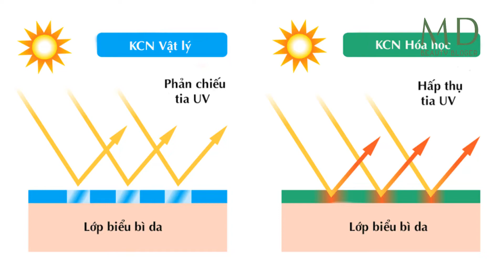Cách chọn kem chống nắng cho da dầu mụn khiến da mịn màng và trắng sáng | Mỹ Duyên Salala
Kem chống nắng là bước bảo vệ da an toàn trước tia tử ngoại, với những ai có làn da dầu và mụn thì việc lựa chọn kem chống không dễ dàng chút nào. vì nếu lựa chọn không đúng loại kem chống nắng phù hợp, làn da có khả nằng nổi mụn kích ứng và sần sùi.

Trong video này Mỹ Duyên sẽ chia sẻ về cách lựa chọn kem chống nắng cho da dầu. Chị em nhớ xem để biết cách nhé.

© Bản quyền thuộc về Mỹ Duyên
© Copyright by Mỹ Duyên ☞ Do not Reup